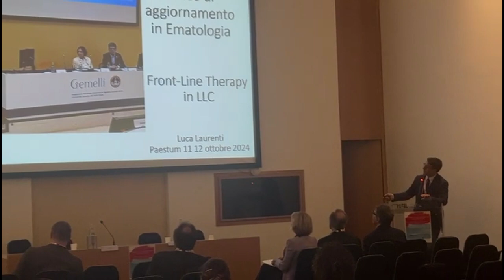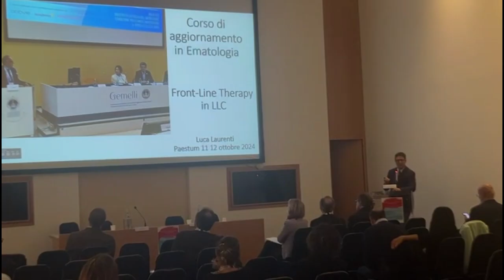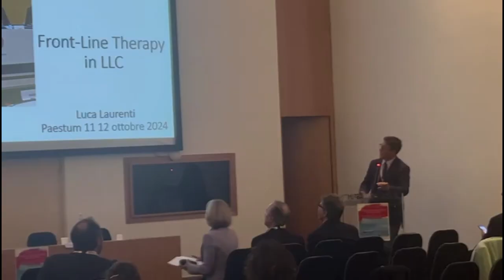Convegno ematologia - Relatore Giovanni D'Arena